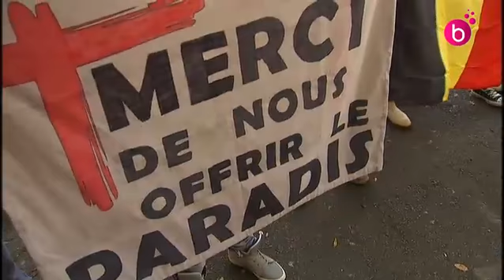Fans d'Indochine avant le concert de Forest National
Quelques images de fans d'Indochine qui ont passé toute la journée, voire plus devant les portes de la salle de concert de Forest National ces 30 et 31 octobre 2013